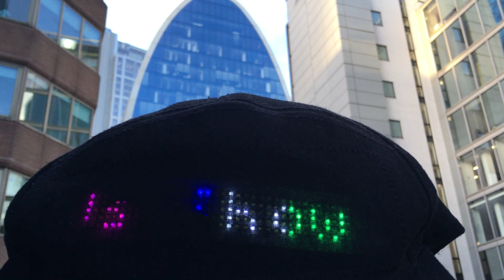City of London - The Music Bangs Show Like and Subscribe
Zion Williamson Lebron James Kevin Durrant Javale McGee Rondo How to beat Lamelo ? Tjass Lessons
🐾 🐾 🔥🔥🔥 SPORT SPECIAL
Welcome to The Music Bangs Show Channel. Let's goooooooooooooo!
zionwilliamson lamelo lameloball lonzoball lonzo LebronJames KevinDurrant JavaleMcGee Rondo How to beat Lamelo Ball ?